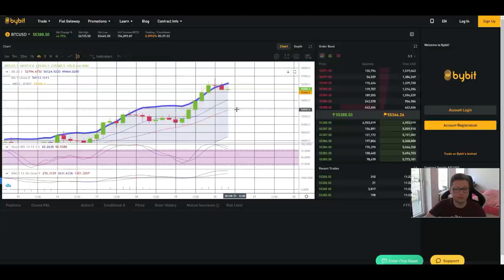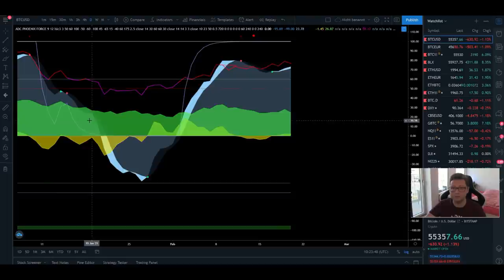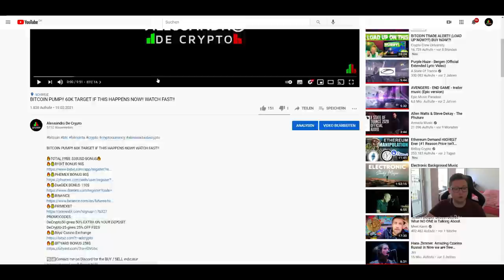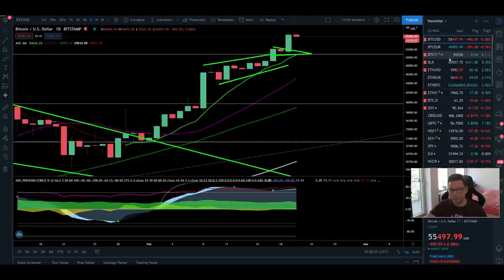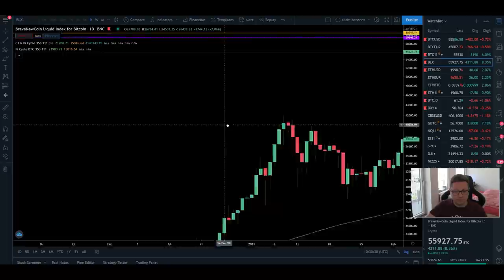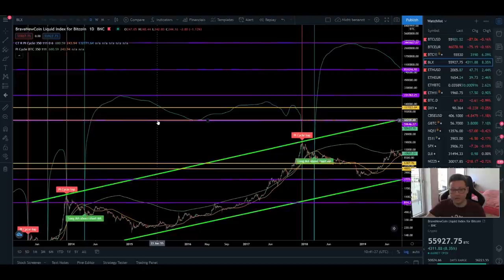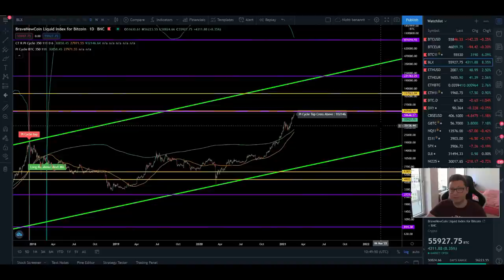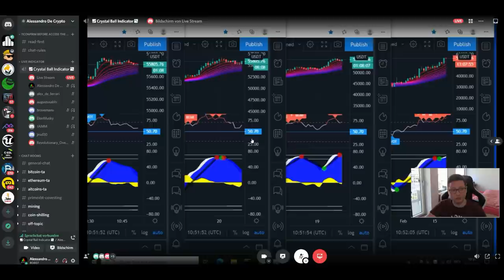BITCOIN TO 3'500'000 USD!!! PROOF IN THE VIDEO!! MOST IMPORTANT BTC OUTLOOK EVER!!!